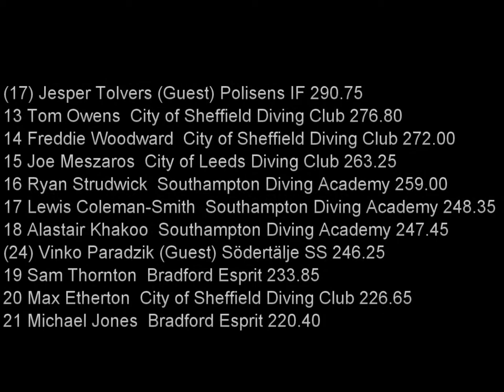British National Cup - Mens 3 Meter